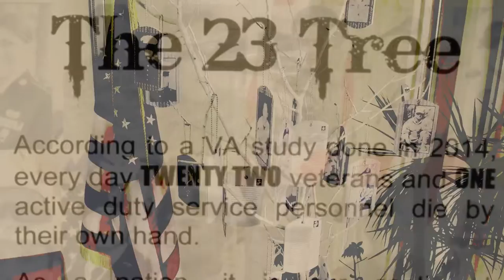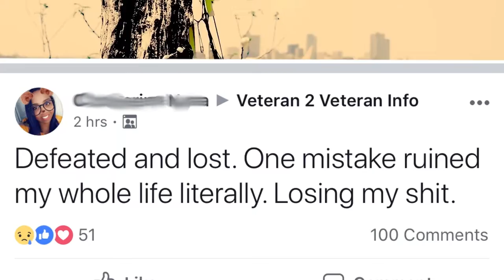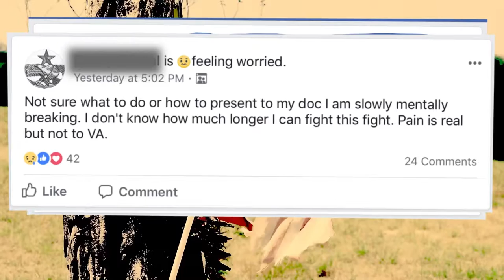Were Still Rocking in the Free World - music video - Remember the 22 - fight against Veteran suicide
Hey Team, today is serious, today we talk about and try to spread awareness of the 22.

If you dont know, EVERY DAY, 22 Veterans commit suicide.

So many Veterans feel hopeless, they feel alone, they hurt and their minds are stages for their worst days to be replayed.  Many find refuge in sleep, but many Veterans find that peace elusive, and are haunted by their thoughts.

So many are still deployed and cant get over the things they witnessed.  Most Veterans served with honor and dignity, but even that did not save them from the horrors of the battlefield.

When these brave soldiers come home, many go back to being civilians, and the people that helped them get through deployment, are suddenly gone.  Even worse when a brother who was there for you in deployment, cant get his head right and is killed weeks after coming home.  The survivors are left with the loss of yet another brother and the support structure to help them carry on.

In this video you will see pictures and videos of the conditions some of these soldiers face now, and then it focuses on me and my experiences.  This is by no means my video and my pain.  Everything I show and feel in the video is what so many of us feel every day.

As the lyrics say, struggle every day to keep hope alive, and so many of us fail..at least 22 daily

I am so tired of burying my young friends.  During the solo portion of the song, scenes of combat are shown, to illustrate the danger and carnage of warfare.  In the back you will see images of soldiers, some died because of combat, some died from combat, and some of them died by their own hand.  I knew them all and considered some of them the best friends a guy could ever have.

Towards the end, you see me taking a bullet out that has written on it "No P.O.W." .  In Iraq, if you became a POW, there was no jail cell, there was no detainee tent or camp, you were publically executed, usually beheaded, your headless body dragged through the streets, all on camera and posted.  No way that was happening to me, so my best friend and I carried one last round in our pockets, in case we got overrun and we couldn't fight anymore.  One for each of us, because we would not suffer that fate.  It is symbolic because we are still POWs to some extent even if just in our minds, and ironically, for some in so much pain, suicide seems like a way to no longer be a prisoner.

The last scene goes back to me in bed, I haven't done it, but the thoughts are there, and i think thats what so many more Vets contemplate, and somehow find the strength and courage to carry on.  I want to highlight that struggle, and just in case anyone thought it was just me, I included a deluge of sampled posts of Vets, from one or two days of casually looking!

you guys there is so much pain for our brothers and sister, and knowing it is real is the first step to making the 22 no longer a thing!